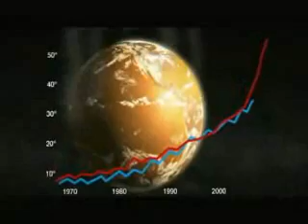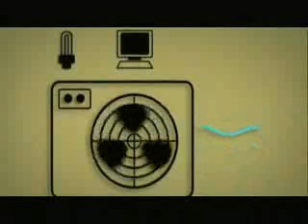Efecto invernadero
La temperatura de nuestro planeta es perfecta para la vida. Ni demasiada fría, como Venus, ni demasiada caliente, como Marte.
Gracias a estas condiciones, la vida se extiende por todos sitios.
La Tierra recibe el calor del Sol. Algunos gases de la atmósfera la retienen i evitan que parte de este calor se escape de retorno al espacio.
Hoy día esta situación de equilibrio delicado esta en peligro a causa de la contaminación de la atmósfera, que provoca que los gases retengan mucho calor cerca de la superficie. Las temperaturas de todo el planeta han aumentado en el ultimo siglo y esto podría provocar un cambio climático a nivel mundial.
El aumento del nivel del mar y otros cambios en el medio ambiente representan una amenaza para todos los seres vivos.
El termino efecto invernadero hace referencia al fenómeno por el cual la Tierra se mantiene caliente y también al calentamiento general del planeta. Para mantener las condiciones ambientales optimas para la vida es indispensable que entendamos las relaciones complejas que se establecen entre la Tierra y la atmósfera.